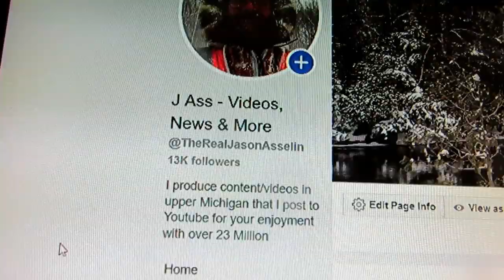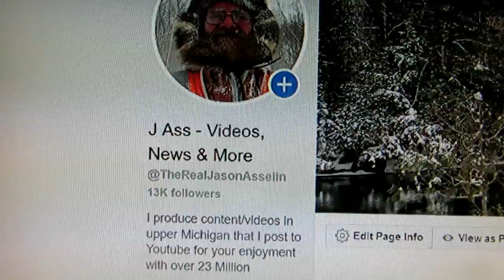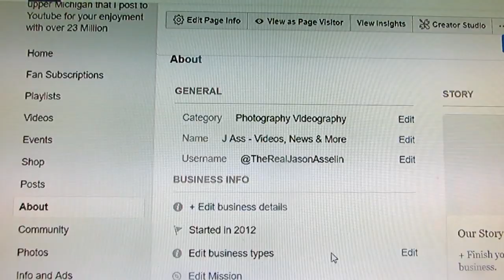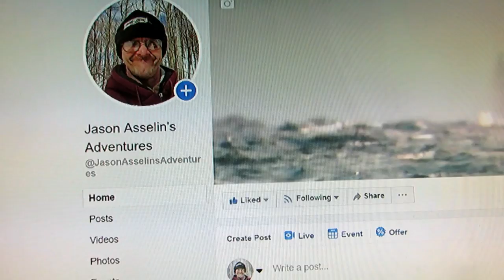FACEBOOK: THE REAL CYBER BULLY? | Jason Asselin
VISIT MY ETSY STORE, SEE WHAT I HAVE FOR SALE:
Is Facebook the real bully on social media? After being hacked in late January, Facebook was able to get my page back but not before the hacker changed my page name to include a swear from my last name. It was "Jason Asselin - Video, News & More" but after getting it back, it was changed to "J Ass - Video, News & More".

Have you ever tried creating a Facebook page with a swearword in the name? You can't do it! Now it seems that I can't change the name given either and Facebook won't help neither!

Facebook is the bully in this situation, this is how I feel.. I pay Facebook to bully me? I spend hundreds in advertising (not anymore) and they even pay me for my content but I will give it all up if they think I will be bullied to further them in any way...

No matter what I do there is no one to reach out too.. Basically I'm just screwed with all the others too? Sure feels like it!